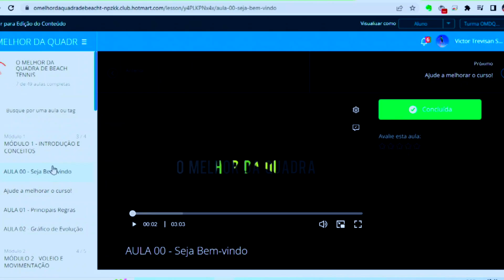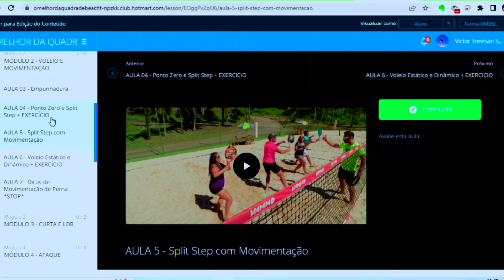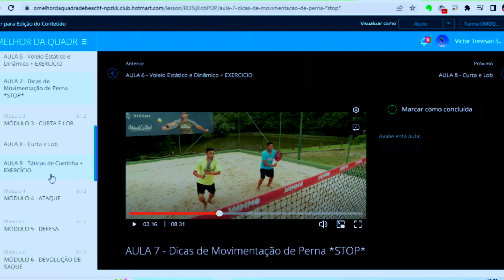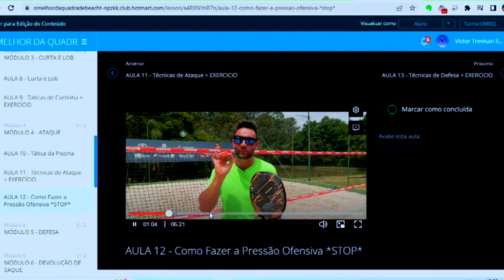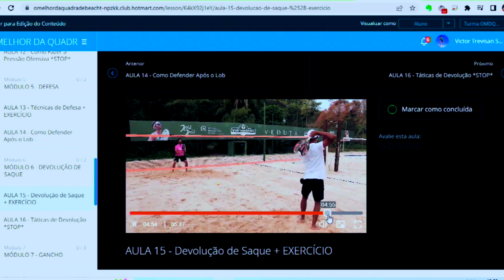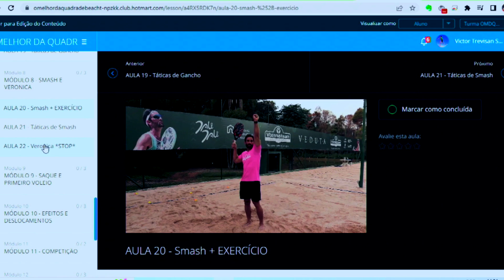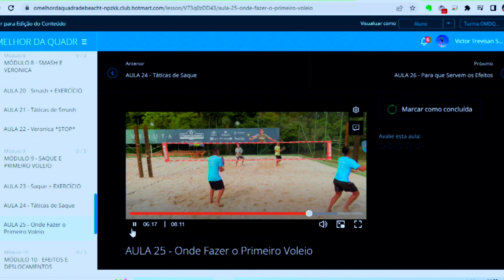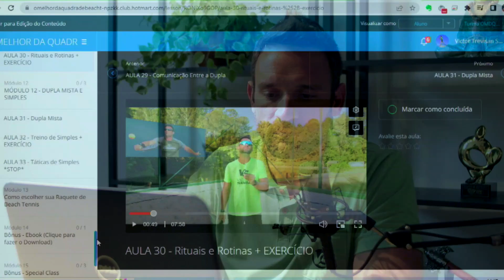1 ANO DE RESULTADOS EM APENAS 6 SEMANAS NO BEACH TENNIS [OMDQ POR DENTRO]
1 ANO DE RESULTADOS EM APENAS 6 SEMANAS NO BEACH TENNIS [OMDQ POR DENTRO]

🎾 Vagas Abertas !
Curso "O melhor da Quadra de Beach Tennis"
Metodologia, exercício e treinamento utilizado pelos melhores Profissionais de Beach Tennis do mundo.

Quer avançar para o próximo nível no Beach Tennis? 🏆
Escolha 1 das playlists para subir de nível 👇